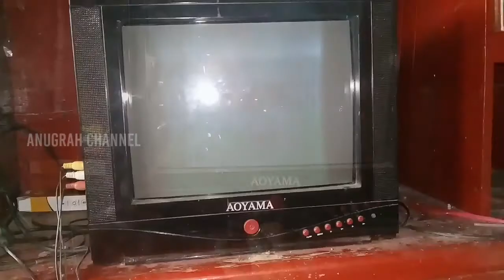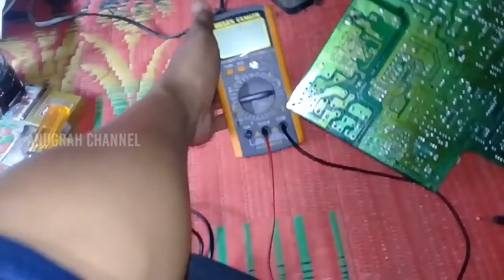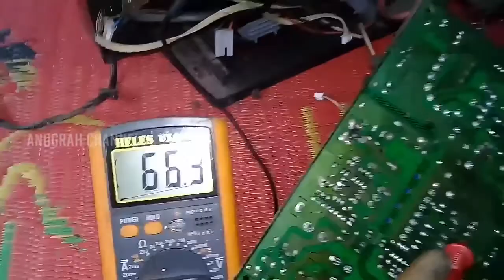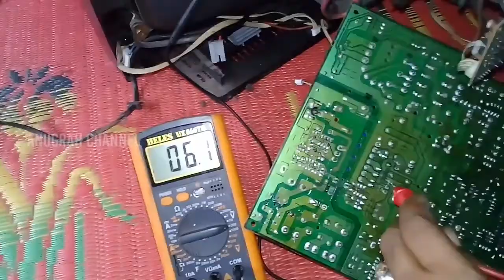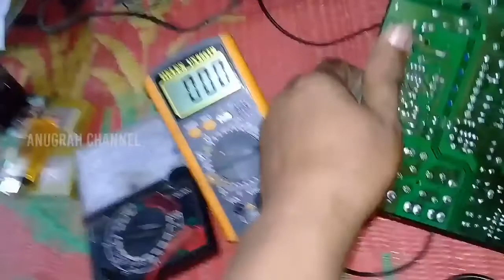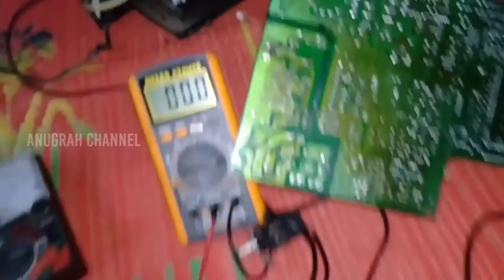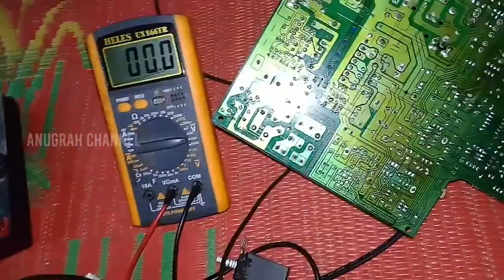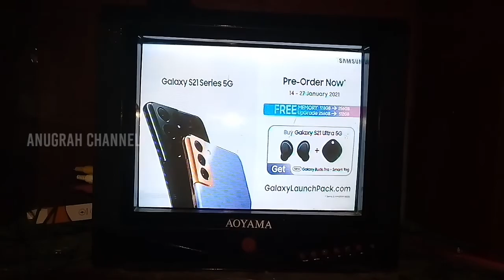TV China gambar blur dan kurang melebar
Tv China gambar blur dan kurang melebar atas bawah dan samping, gambar redup, gambar kurang jelas, gambar kurang fokus.
Dari hasil cek tegangan b+ hanya 60V lebih, yang seharusnya tegangan b+ 110V.
Sudah dilakukan solder ulang dan penggantian komponen, tegangan b+ masih tetap tidak ada perubahan.
Ternyata vr b+ adjust sudah rusak dan dengan mengganti vr b+ adjust dengan resistor nilai 1k, tegangan b+ normal dan gambar juga normal kembali.
NB : Keterangan resistor 1k gelang warna: coklat, hitam, merah dan emas.